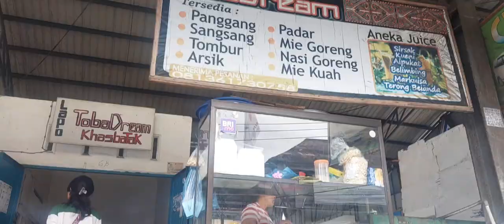Apa yang enak di Pasar Tiga raja?